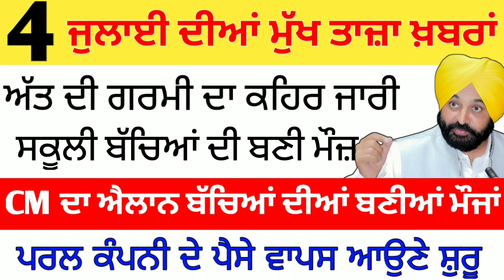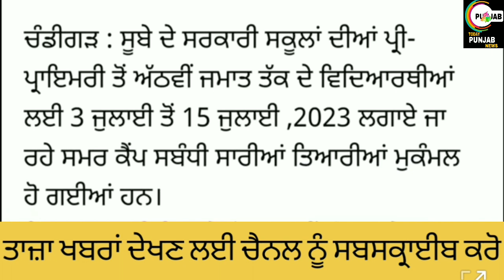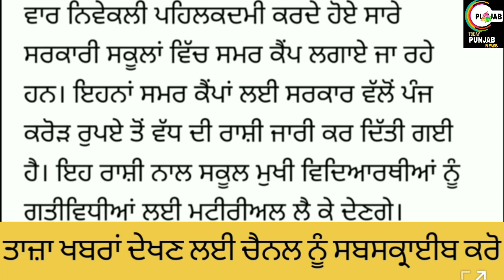PUNJAB SCHOOL NEWS TODAY 3 BIG UPDATES । SCHOOL HOLIDAY NEWS TODAY। SUMMER VACATION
Helo guyz